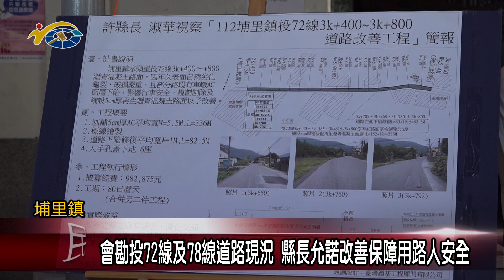20230713 南投縣議會 民議新聞 會勘投72線及78線道路現況 縣長允諾改善保障用路人安全(縣議員 吳國昌、黃世芳)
埔里鎮大湳里投72線及78線道路，是社區居民出入頻繁的道路，但是因為路面破損嚴重，時常發生交通事故，在立委馬文君、縣議員吳國昌及黃世芳的反映下，日前縣長許淑華也到場會勘。副議長潘一全也希望在會勘後，相關單位儘速來施工，保障用路人的安全。